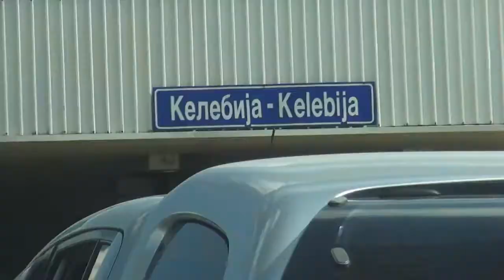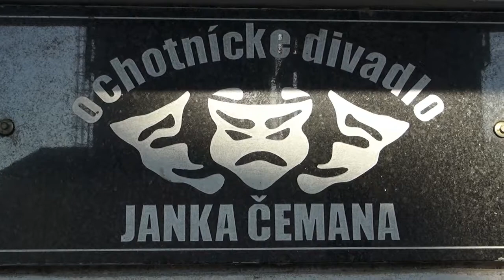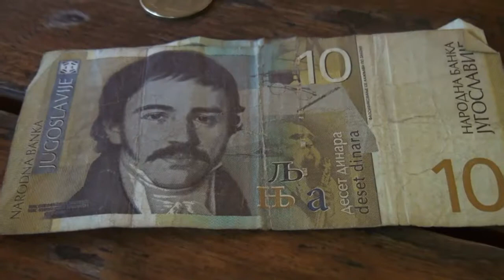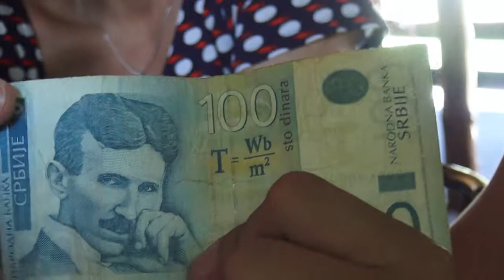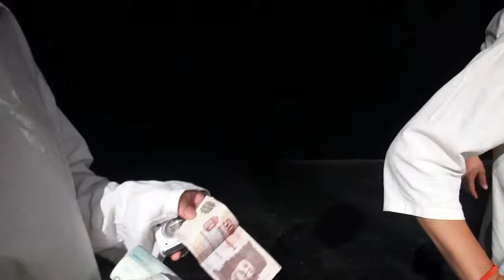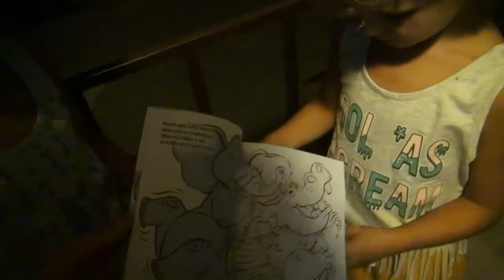Ako zajko do PIVNICE putoval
***Vystúpenie DS Materinky Šaľa v Srbsku***
***Srbsko -Pivnica -Báčsky Petrovec  2016***